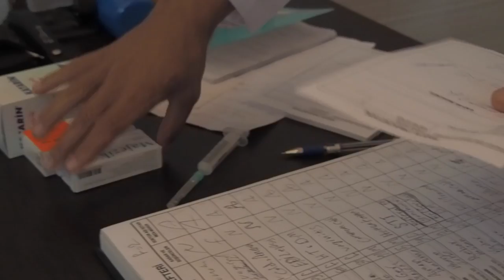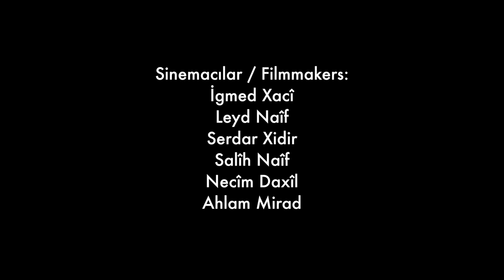Zengin Adam, Fakir Adam - Çocuğun İnsan Hakları ve Sinema Projesi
Bu film DIYARBAKIR'da çekildi.

Sinemacılar :
İgmed XACİ
Leyd NAIF
Serdar XİDIR
Salih NAİF
Necim DAXİL
Ahlam MİRAD